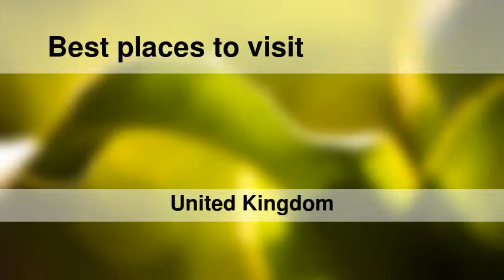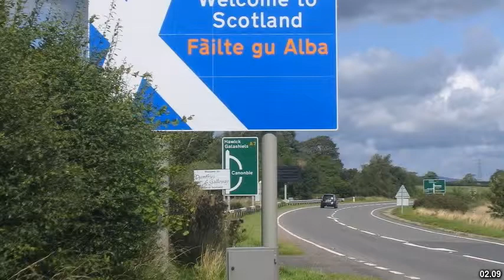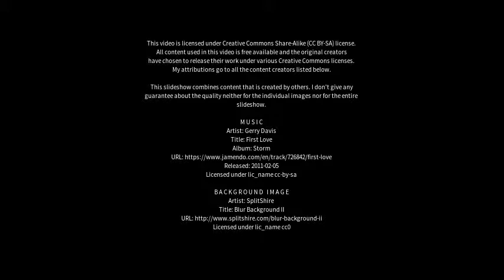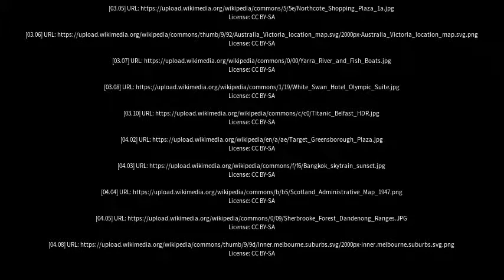Best places to visit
Best places to visit - Chirnside (United Kingdom) Best places to visit - Slideshows from all over the world - City trips, nature pictures, etc.